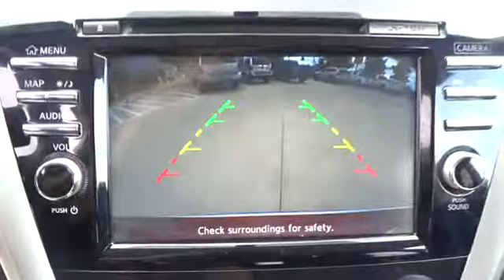2017 Nissan Murano San Antonio, Austin, Houston, New Braunfels, Helotes, TX NW11690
2017 Nissan Murano

Gunn Nissan
12838 San Predro

Come in to Gunn Nissan and check out this 2017 Nissan Murano SV!! Clean Carfax, One Owner, All Services Up to Date, Well Maintained, Murano SV, Bluetooth, USB Input. Nissan Certified Pre-Owned means you not only get the reassurance of up to a 7yr/100,000 mile Warranty, but also a 167-point comprehensive inspection, 24/7 roadside assistance, trip-interruption services, and a complete CARFAX vehicle history report. Gunn Nissan, when we say Certified we show you the proof. Just ask to see the service records.Priced below KBB Fair Purchase Price!28/21 Highway/City MPG